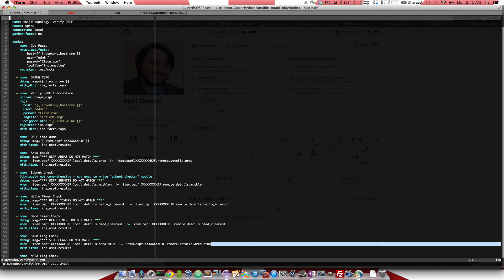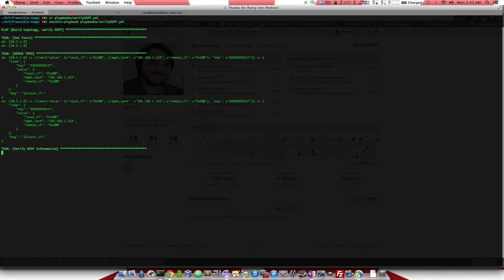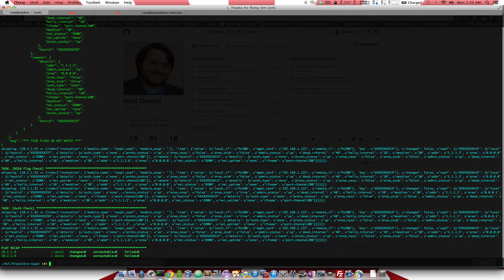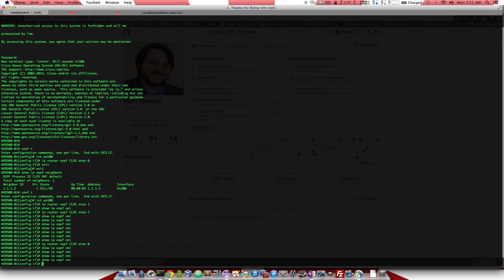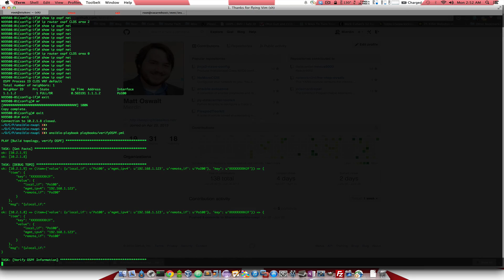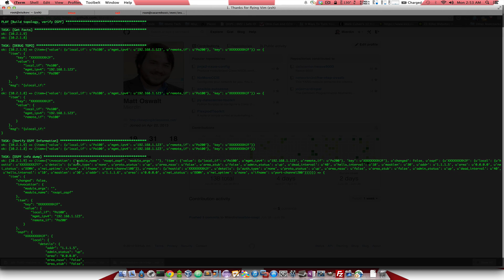Using Ansible for Cisco Nexus 9000 Topology Gathering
In this video, I show some modules I wrote for gathering (and taking action on) topology information for a Cisco Nexus 9000-based spine-leaf network.

I wrote a full blog post that will provide a lot more clarification for this video, and I highly recommend you check it out. That is found here: